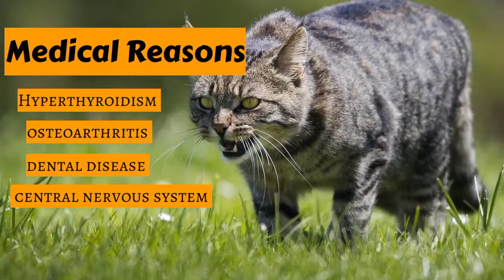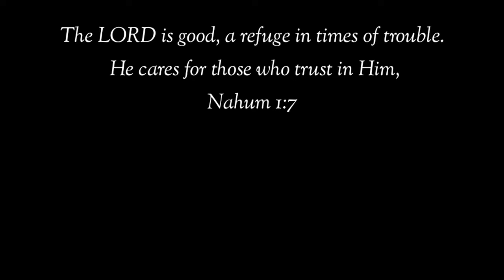Pusa Laging Nangangagat BAKIT NGA BA | CAT AGGRESSION